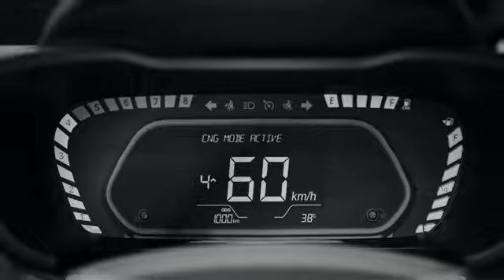TATA ALTROZ CNG WITH SUNROOF, WIRELESS CHARGER AND MORE FEATURES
Tata